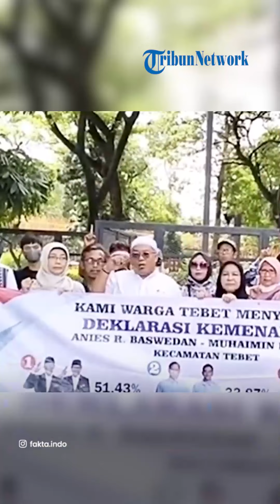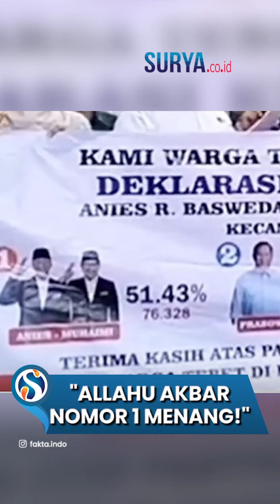TERIAKKAN TAKBIR, Warga Tebet Deklarasikan Kemenangan Anies-Cak Imin: Allahu Akbar 01 Menang!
VP: YGP

Padahal KPU saat ini belum mengumumkan hasil Pilpres 2024.

Deklarasi warga Tebet ini juga diunggah oleh Instagram @fakta.indo pada Kamis (7/3).

Dalam video tersebut, terlihat sejumlah orang membentangkan spanduk yang berisi informasi perolehan suara.

Warga Tebet menyatakan kemenangan Anies-Muhaimin berdasarkan data rekapitulasi TPPWP.

Bahkan mereka teriak menang berulang kali hingga mengucapkan takbir.

"Kami warga Tebet mendeklarasikan kemenangan Anies-Cak Imin, nomor 1 menang-menang," teriak kelompok yang menamakan diri warga Tebet dalam video.

Dalam spanduk tersebut, pasangan nomor urut 1 Anies-Cak Imin unggul telak dari Prabowo-Gibran dan Ganjar-Mahfud.

Tertulis paslon 01 Anies-Cak Imin mendapatkan 76.328 suara atau 51,43%.

Kemudian pasangan nomor urut 2 Prabowo-Gibran memperoleh 50.259 suara atau 33,87%.

Sedangkan paslon nomor 3 Ganjar-Mahfud mendapatkan suara 21.820 atau 14,7%.

Hasil perolehan suara di dalam spanduk tersebut berbeda dengan real count yang terakhir kali ditampilkan KPU di situs reminya.

Baik versi real count atau quick count, pasangan Prabowo-Gibran menempati posisi unggul secara nasional.

Per Jumat (8/3) pukul 20.00 WIB, update real count Pilpres 2024 mencapai 78,12%.

Penghitungan sudah dilakukan terhadap 643.243 TPS dari 823.238 TPS.

Hasil real count Pilpres 2024, Prabowo-Gibran masih memimpin dengan perolehan 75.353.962 suara atau 58,82%.

Kemudian, Anies-Cak Imin di posisi kedua dengan perolehan suara 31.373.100 atau 24,49% dan Ganjar-Mahfud masih di posisi ketiga dengan perolehan suara 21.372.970 atau 16,68%.

(Tribun-Video.com/Rima Anggi)